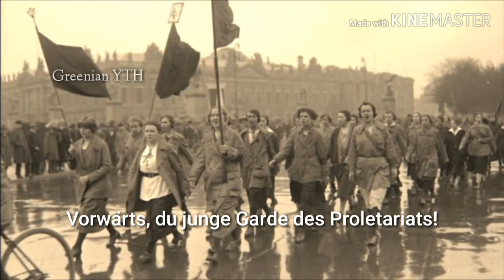Dem Morgenrot entgegen - Towards the dawn (German Lyrics, Version & English Translation)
German the worker movement song
English: Towards the dawn
Russian Original: Вперёд заре навстречу

German Lyrics:

Dem Morgenrot entgegen,
Ihr Kampfgenossen all!
Bald siegt ihr allerwegen,
Bald weicht der Feinde Wall!
Mit Macht heran und haltet Schritt!
Arbeiterjugend? Will sie mit?

Wir sind die junge Garde des Proletariats!

Wir haben selbst erfahren
Der Arbeit Frongewalt
In düstren Kinderjahren
Und wurden früh schon alt.
Sie hat an unserm Fuß geklirrt,
Die Kette, die nur schwerer wird.

Die Arbeit kann uns lehren
Sie lehrt uns die Kraft,
Den Reichtum zu vermehren,
Der uns're Armut schafft.
Nun wird die Kraft, von uns erkannt,
Die starke Waffe uns'rer Hand!

Wir reichen euch die Hände,
Genossen all, zum Bund!
Des Kampfes sei kein Ende,
Eh' nicht im weiten Rund
Der Arbeit freies Volk gesiegt
Und jeder Feind am Boden liegt.

Vorwärts, du junge Garde des Proletariats!